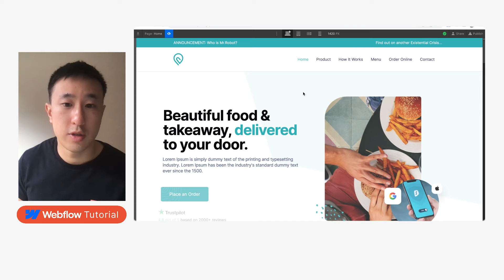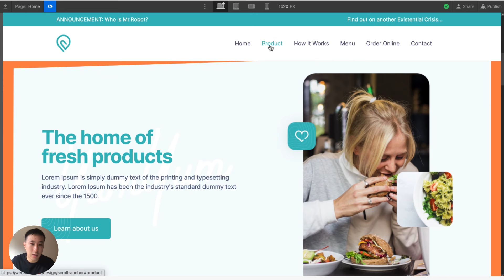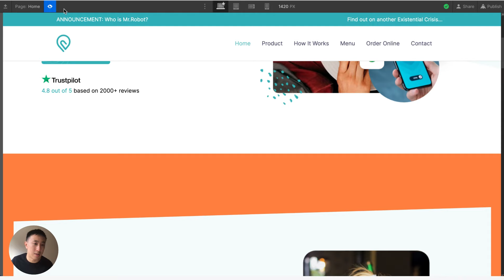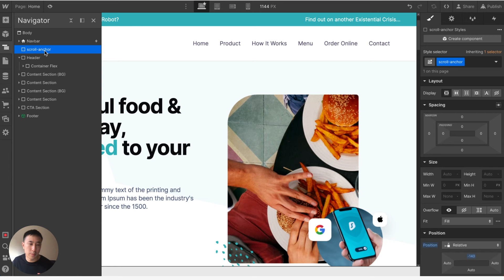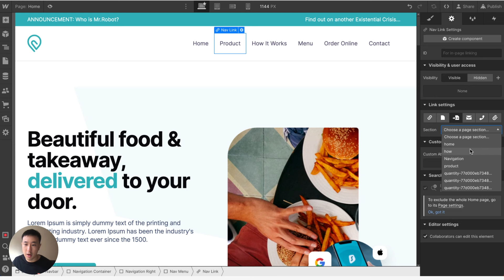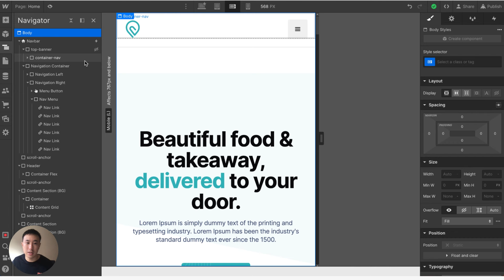In-page Scroll Anchor based on Sticky Navbar: Webflow Tutorial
In @Webflow if you have a sticky Navbar and need the navlinks to scroll down to an in-page link, you may notice it scrolls a bit too much and doesn't factor the height of the Navbar. In this video I will explain everything and provide a solution.

📚 Time Stamps:
Intro / Problem: 0:00
More Explanation: 0:31
Solution: 2:35
Mobile Responsiveness: 4:48
Closing Statement: 5:30

Have questions or suggestions for future tutorials? Leave them in the comments below! Your feedback is greatly appreciated.

Peace!